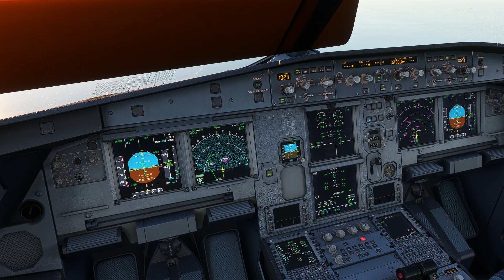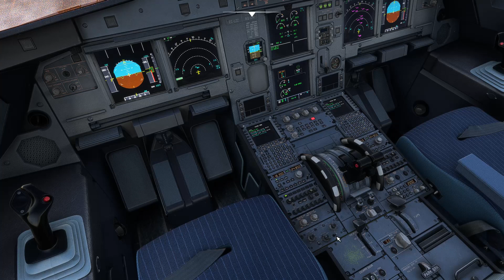MSFS 2020 Beautiful landing in Bilbao at Sunset